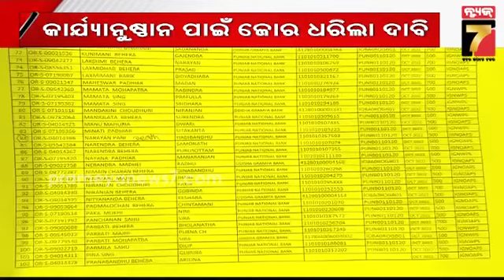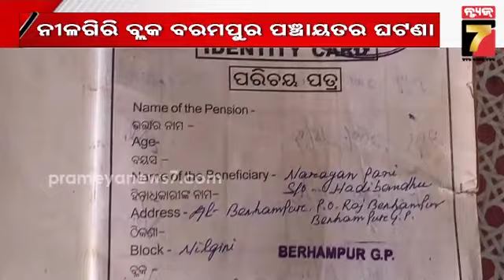ଜୀବନ୍ତ ଲୋକଙ୍କୁ ମୃତ୍ୟୁ ଦର୍ଶାଇ ହଡପ କଲେ ଭତ୍ତା ଟଙ୍କା, ଅଭିଯୋଗ ଆଣିଲେ ହିତାଧିକାରୀ